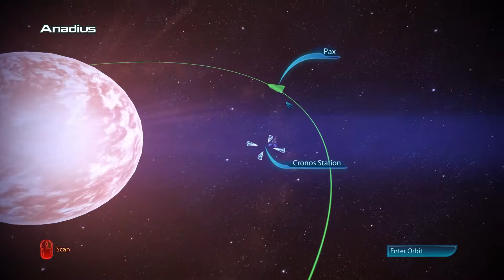Mass Effect 3 (PART 31) [Preping Attack on Earth]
The Final Installment in the mass effect series. If you wish to see the first two games check out the playlists' below.